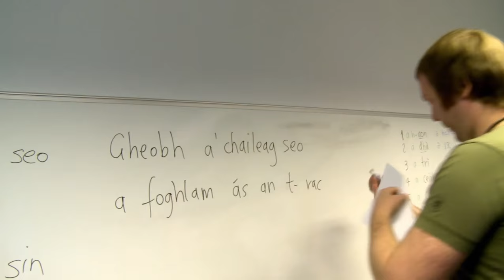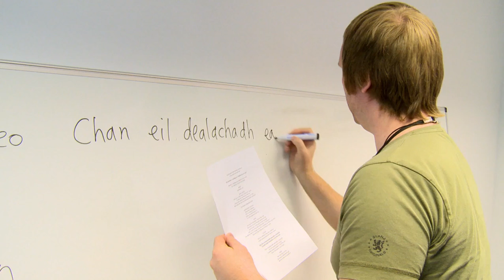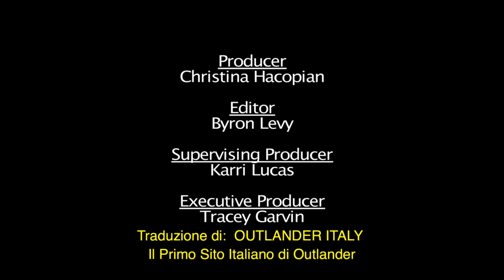Outlander: "Cast Goes to Boot Camp" [SUB ITA]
Featurette presente nel Blu-Ray della Stagione 1 di Outlander, nella quale il cast ricorda le settimane di l'addestramento e le lezioni di Gaelico in preparazione dell'inizio delle riprese.